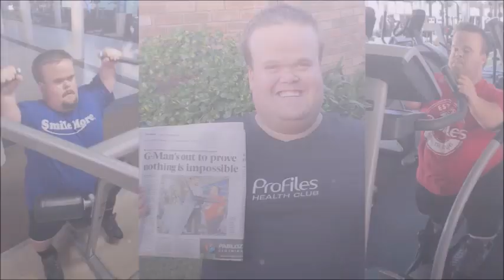All Blacks vs Springboks 2017: SA Rugby's Darkest Day 57 - 0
All Blacks irresistible in remarkable 57-0 drubbing of South Africa. Nehe Milner-Skudder scored two of the All Blacks' eight tries as they destroyed South Africa 57-0 at North Harbour Stadium on Saturday to post a record points margin against the Springboks.

Why I created my YouTube Channel: Through my YouTube Channel "Walking Tall with G-MAN" I strive to inspire and motivate people to never give up in life as well as using this platform to share my sporting passion.

When I was younger, I was told because of my height I wouldn’t be able to play sport in school however I proved everyone wrong and played sport and became first-team cricket captain of my school.

Having dwarfism did force me to stop playing sport after varsity; however, I continued to share my passion through my YouTube Channel.